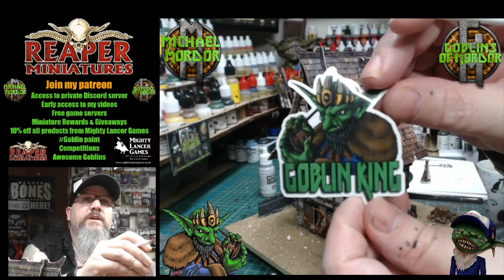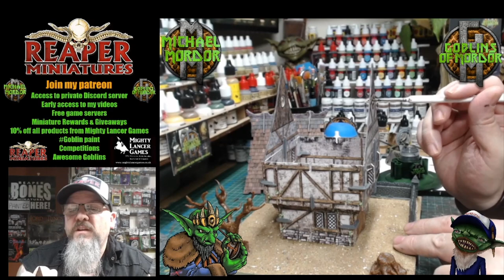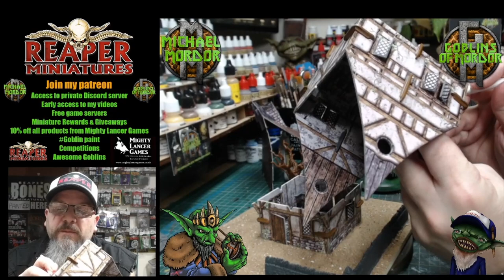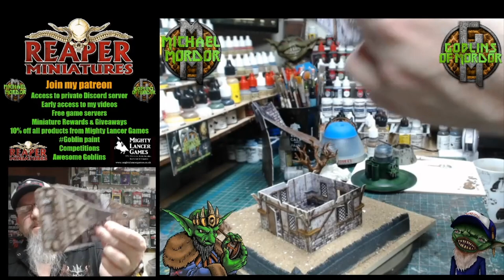How to improve the Cardboard Town house by Battle Systems.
In this video, I show you how to improve the Townhouse by battle systems fantasy cardboard terrain.

If you want to join in with me painting miniature come and say hi on Twitch every Tuesday, Thursday 7.00 p.m UK time and Sunday 3.00 p.m UK time

My Amazon store where you can find all the tools/materials I use in all my videos each week and I have listed all the Star Wars legion miniatures in one easy list.

Voice actor.